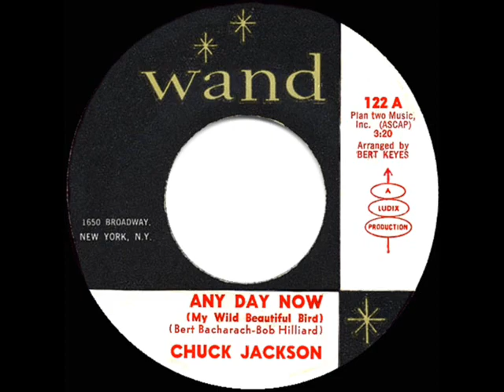1962 HITS ARCHIVE: Any Day Now - Chuck Jackson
Any Day Now (My Wild Beautiful Bird) (Bacharach-Hilliard) by Chuck Jackson, arranged by Bert Keyes

This great arrangement of the Burt Bacharach-Bob Hilliard tune was singer Jackson’s highest-charting hit on the ‘pop’ charts. Ronnie Milsap would successfully revive “Any Day Now” in 1982.

Pop Chart Peaks: Cash Box 12, Music Vendor 16, Billboard 23 - R&B Chart Peak: 2